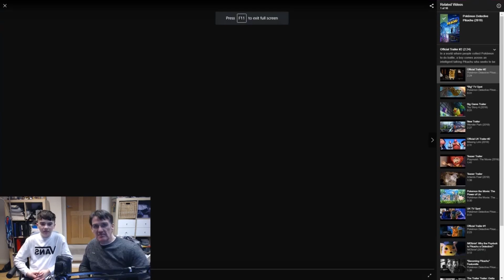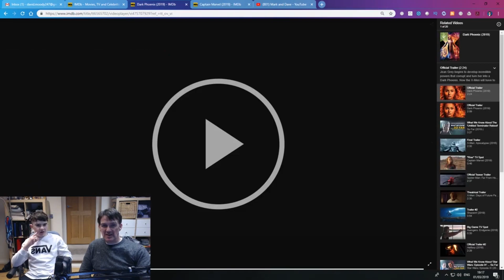Pokémon Detective Pikachu Trailer Reaction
Mark and Dave's Pokemon Detective Pikachu Trailer Reaction video is here!  What did they think?!